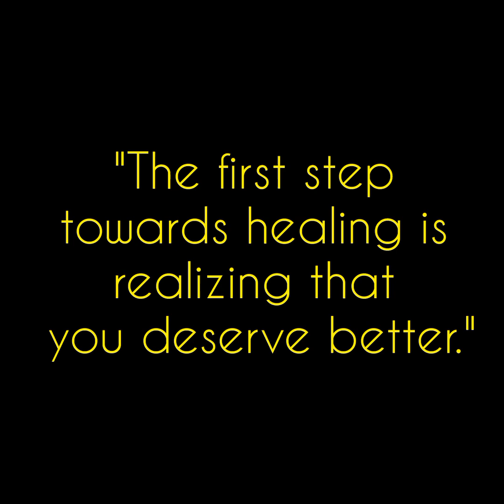THE MONSTER EPISODE 14.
Forcing someone to a breaking point can provoke a fierce response. Can Ruth break free from her monster?